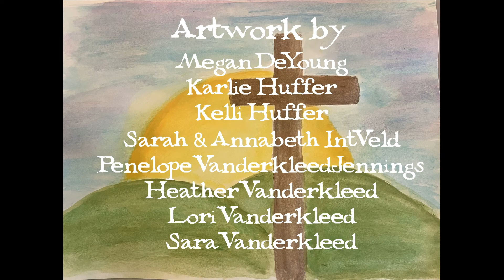Sunrise Easter 2022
The Easter story narrated and illustrated by the Sunrise youth and adults